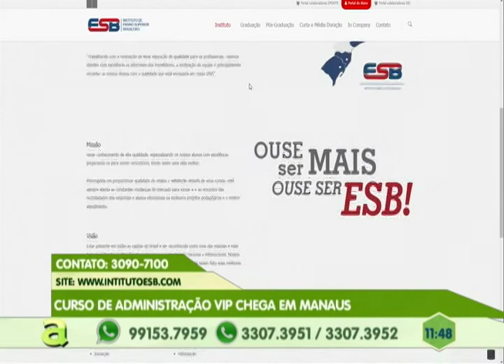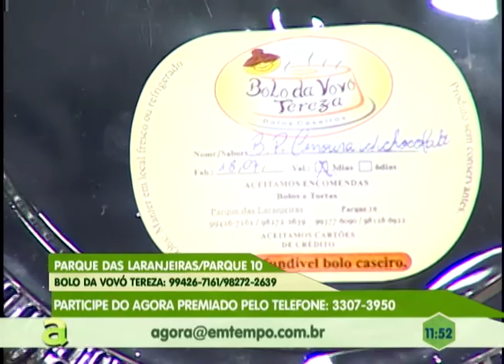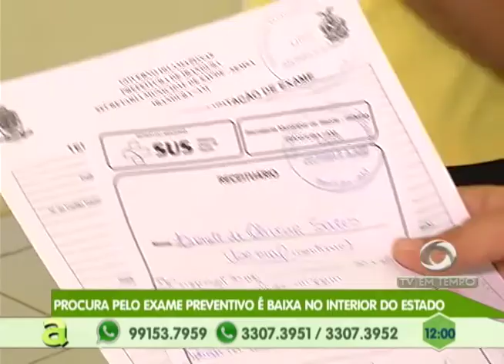Antiga faculdade de Direito do Amazonas deve receber reforma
03º BLOCO AGORA 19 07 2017 - Antiga faculdade de Direito do Amazonas deve receber reforma